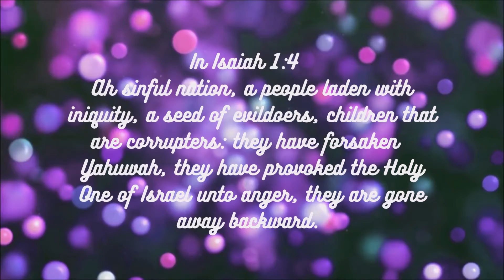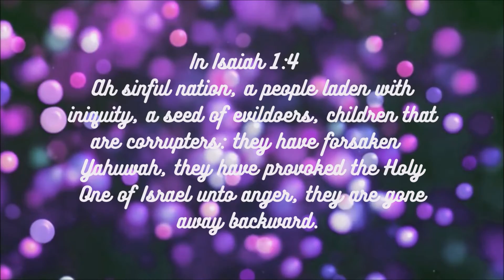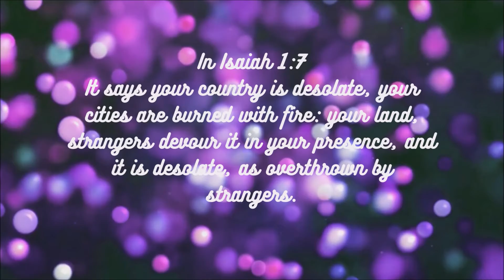Isaiah movie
The Isaiah Movie relates parts of the Bible to current events in our Country.

My Friends Survival Book

Incense Waterfall